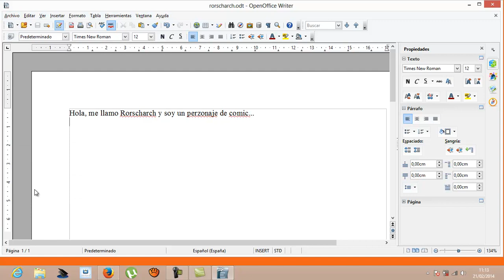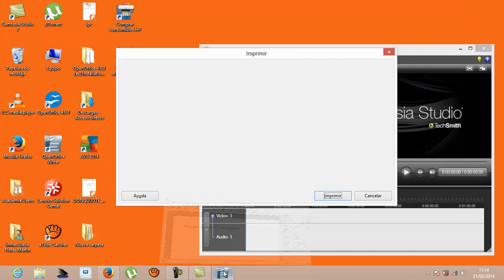Crear un documento e imprimirlo Informatica basica Academia Usero Estepona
Crear un documento e imprimirlo Informatica basica Suscríbete a nuestro canal en Youtube para ayudarnos a seguir creciendo Academia Usero en Estepona, el centro de formación con más vídeos en Internet del Mundo presenta